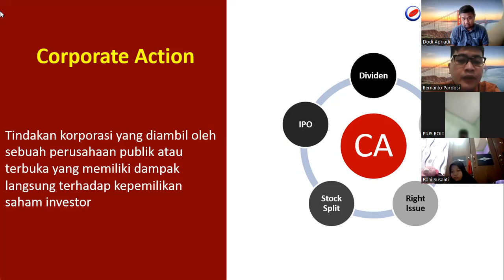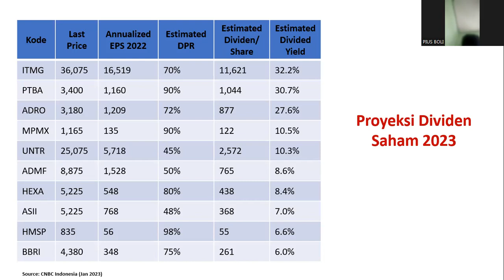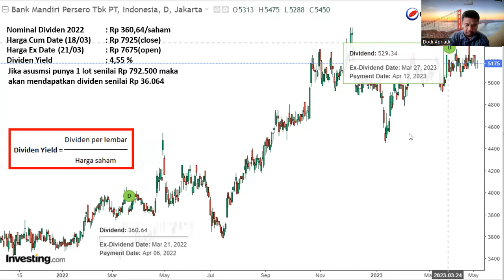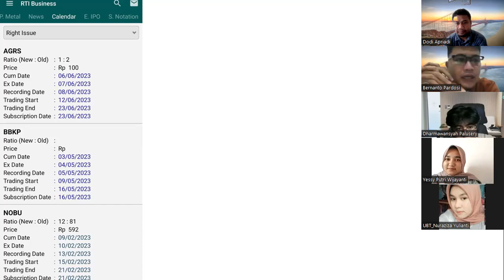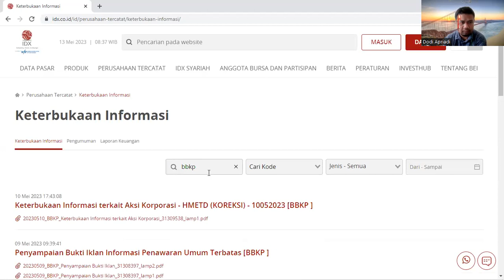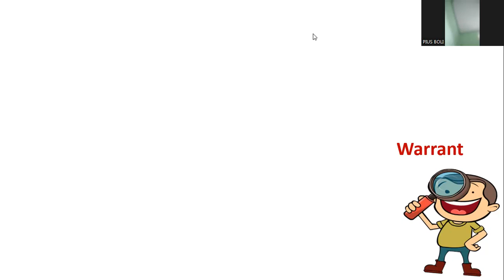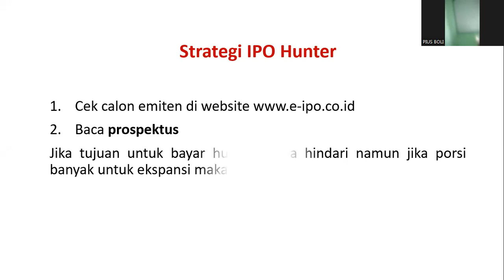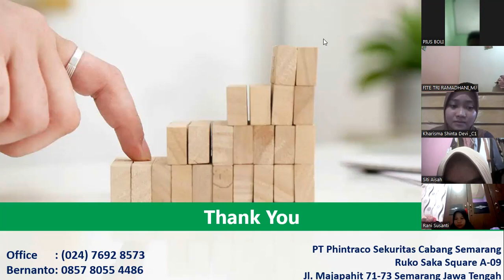Analisis Teknikal 2 Kelas Praktisi Mengajar 2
Mata kuliah Analisis Teknikal 2 adalah lanjutan dari mata kuliah Analisis Teknikal yang lebih mendalam dalam studi tentang metode dan pendekatan untuk menganalisis pergerakan harga saham, komoditas, atau instrumen keuangan lainnya. Fokus utama mata kuliah ini adalah pada analisis grafik dan indikator teknikal untuk membantu dalam pengambilan keputusan investasi dan perdagangan.

Dalam mata kuliah ini, Anda akan belajar tentang konsep dan prinsip dasar analisis teknikal, termasuk pembacaan dan interpretasi pola grafik, tren harga, level support dan resistance, serta pola pembalikan dan kelanjutan. Anda juga akan mempelajari berbagai indikator teknikal seperti moving average, MACD (Moving Average Convergence Divergence), RSI (Relative Strength Index), dan banyak lagi. Anda akan belajar bagaimana mengaplikasikan indikator ini untuk mengidentifikasi peluang perdagangan potensial dan mengambil keputusan yang berdasarkan pada sinyal-sinyal yang dihasilkan.

Selain itu, mata kuliah Analisis Teknikal 2 juga dapat membahas tentang strategi perdagangan yang berbasis analisis teknikal, manajemen risiko, dan penggunaan perangkat lunak atau platform perdagangan yang digunakan dalam praktik analisis teknikal.

Mata kuliah ini bertujuan untuk memberikan pemahaman mendalam tentang metode analisis teknikal yang digunakan dalam industri keuangan dan membekali Anda dengan keterampilan dan pengetahuan yang diperlukan untuk membuat keputusan perdagangan yang lebih informasi dan strategis.

Harap dicatat bahwa deskripsi mata kuliah ini mungkin berbeda di setiap lembaga pendidikan, dan informasi yang diberikan di sini bersifat umum. Pastikan untuk merujuk pada kurikulum dan silabus resmi dari lembaga pendidikan yang bersangkutan untuk mendapatkan informasi yang lebih terperinci tentang mata kuliah Analisis Teknikal 2.